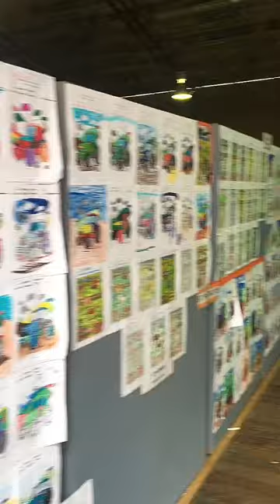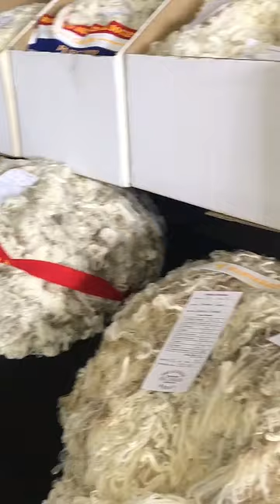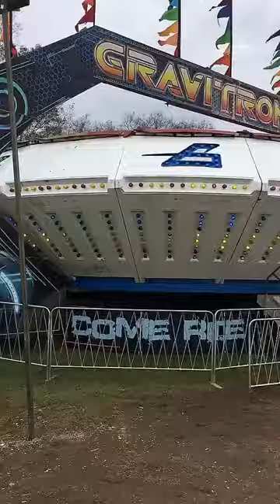EP20 Wangaratta Show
@pretty paradee วันนี้พาเที่ยวงานวัดแบบออสเตรเลียค่า งานชื่อ Wangaratta Show ให้ฟิวเหมือนงานวัดน่ารักๆในเมืองต่างจังหวัดบ้านเรา